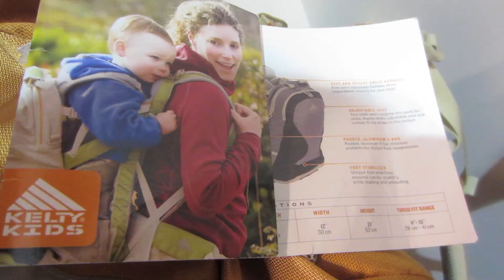DAY 69: BACKPACK HUNT - 21/08/13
Kathy and I go 2 the mall and find a cool looking backpack that u can put a baby in...